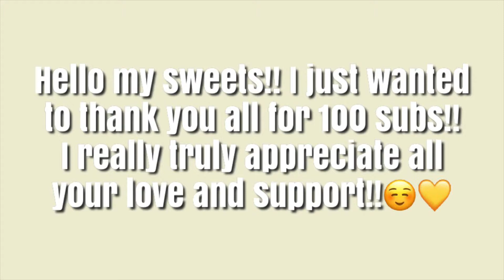aesthetic starter house 🏠✨💛 | minecraft speedbuild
𝐻𝑒𝑙𝑙𝑜 𝑚𝑦 𝑏𝑒𝑎𝑢𝑡𝑖𝑓𝑢𝑙 𝑠𝑤𝑒𝑒𝑡𝑠 𝑤𝑒𝑙𝑐𝑜𝑚𝑒 𝑏𝑎𝑐𝑘! 𝐼𝑛 𝑡𝑜𝑑𝑎𝑦’𝑠 𝑣𝑖𝑑𝑒𝑜 𝐼 𝑎𝑚 𝑏𝑢𝑖𝑙𝑑𝑖𝑛𝑔 𝑎 𝑎𝑒𝑠𝑡ℎ𝑒𝑡𝑖𝑐 𝑠𝑡𝑎𝑟𝑡𝑒𝑟 ℎ𝑜𝑢𝑠𝑒! 𝐴𝑛𝑑 𝑙𝑖𝑘𝑒 𝑎𝑙𝑤𝑎𝑦𝑠 𝑡ℎ𝑎𝑛𝑘 𝑦𝑜𝑢 𝑎𝑙𝑙 𝑠𝑜 𝑚𝑢𝑐ℎ 𝑓𝑜𝑟 𝑡ℎ𝑒 𝑙𝑜𝑣𝑒 𝑎𝑛𝑑 𝑠𝑢𝑝𝑝𝑜𝑟𝑡! 𝐼 𝑙𝑜𝑣𝑒 𝑦𝑜𝑢 𝑎𝑙𝑙!! 𝐴𝑛𝑦𝑤𝑎𝑦𝑠 𝑒𝑛𝑗𝑜𝑦 𝑡ℎ𝑒 𝑣𝑖𝑑𝑒𝑜! 💛🍯✨

𝑀𝑖𝑛𝑒𝑐𝑟𝑎𝑓𝑡 𝑠ℎ𝑎𝑑𝑒𝑟 𝐼 𝑢𝑠𝑒𝑑 𝑖𝑛 𝑡ℎ𝑖𝑠 𝑣𝑖𝑑𝑒𝑜: 𝐹𝑎𝑏𝑟𝑖𝑐 𝐿𝑖𝑔ℎ𝑡 𝑃𝐸

𝑊ℎ𝑎𝑡 𝐼 𝑢𝑠𝑒𝑑 𝑡𝑜 𝑒𝑑𝑖𝑡 𝑡ℎ𝑖𝑠 𝑣𝑖𝑑𝑒𝑜: 𝑖𝑀𝑜𝑣𝑖𝑒 & 𝐼𝑛𝑆ℎ𝑜𝑡 𝑓𝑜𝑟 𝑣𝑖𝑑𝑒𝑜, 𝑃ℎ𝑜𝑛𝑡𝑜 & 𝑉𝑆𝐶𝑂 & 𝑃𝑖𝑐𝑠𝐴𝑟𝑡𝑓𝑜𝑟 𝑡ℎ𝑢𝑚𝑏𝑛𝑎𝑖𝑙 (𝑎𝑙𝑙 𝑑𝑜𝑛𝑒 𝑜𝑛 𝑝ℎ𝑜𝑛𝑒)

Stars green screen: by: .p e a c e f u l m o c h i.